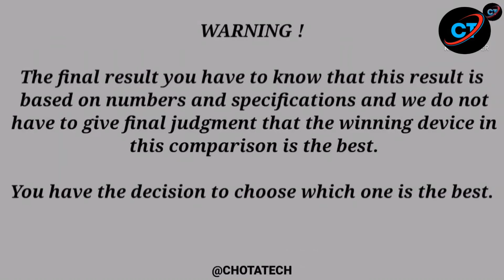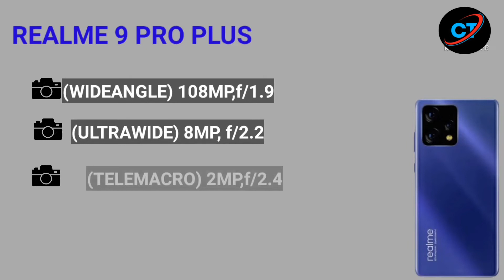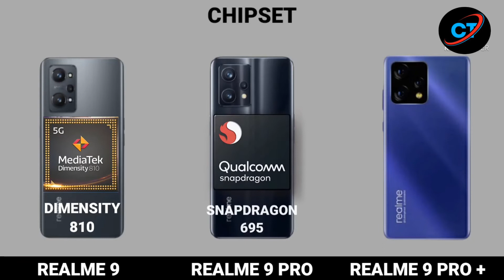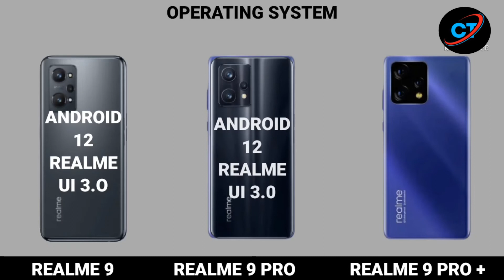REALME 9 VS REALME 9 PRO VS REALME 9 PRO PLUS | Animated Comparison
Realme 9 Vs Realms 9 pro Vs Realme 9 Pro Plus | Animated Comparison